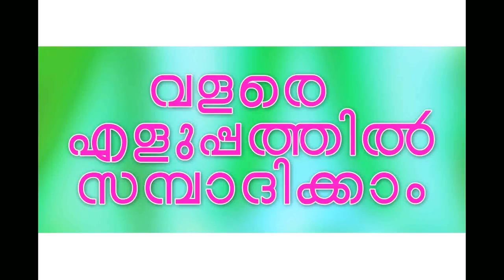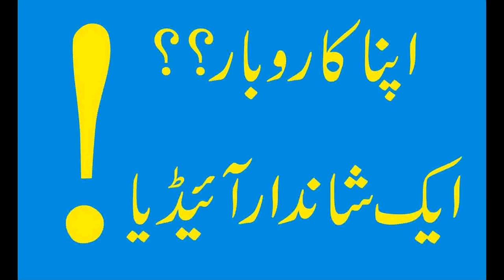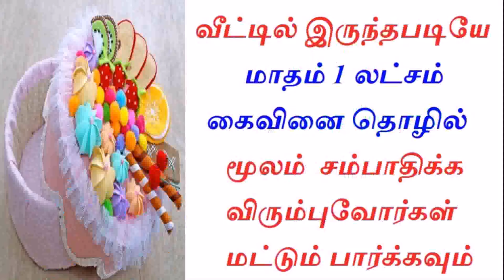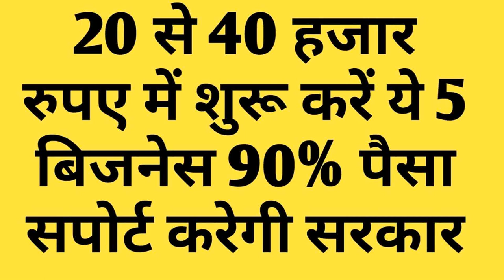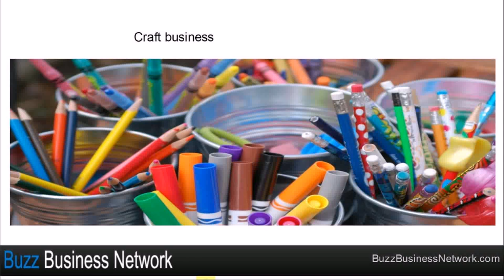Small Business Ideas In India From Home Video